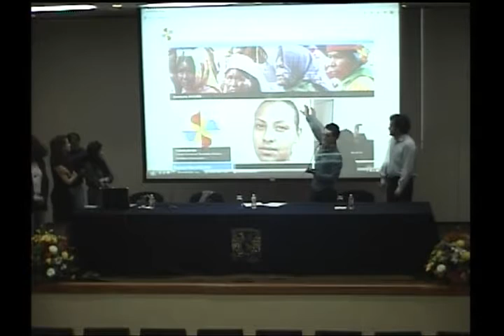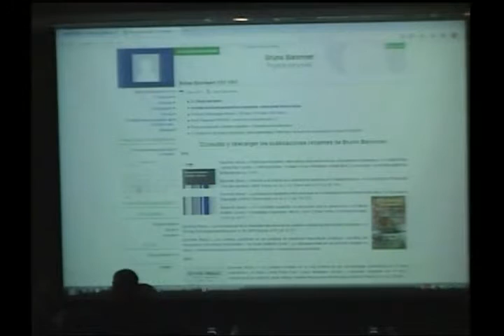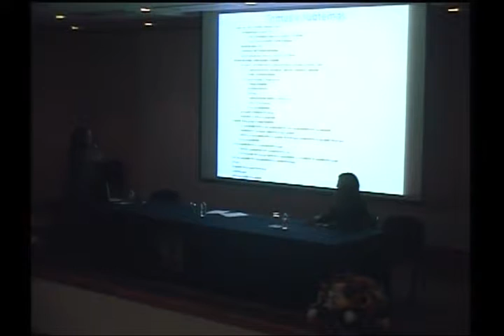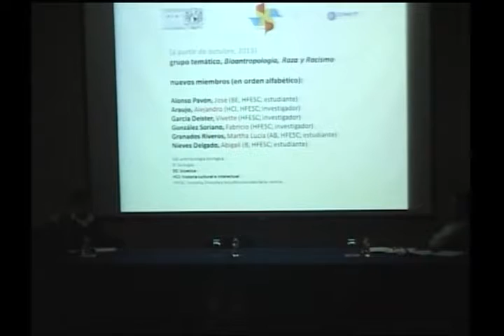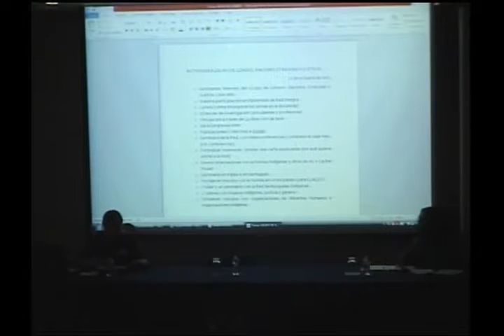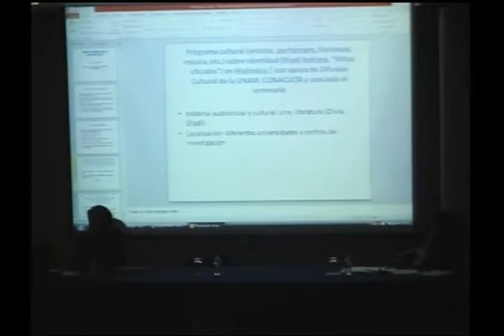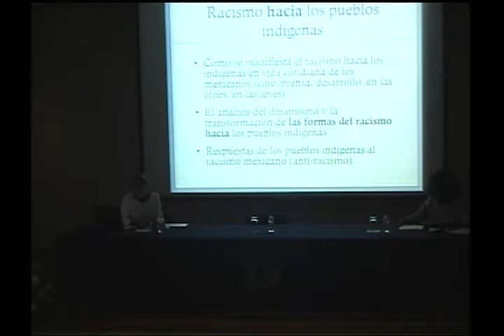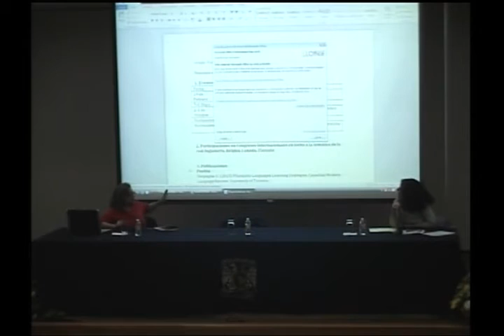INTEGRA. Presentación Página Web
Red de investigación Interdisciplinaria sobre identidades, Racismo y Xenofobia en América Latina.